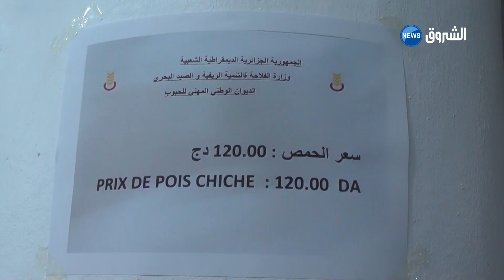تيبازة : البقوليات المحلية تنافس المستوردة بالجودة و السعر